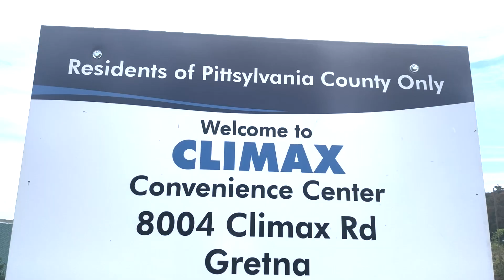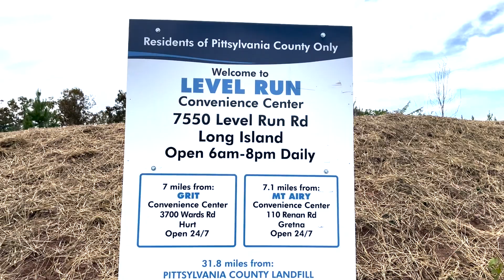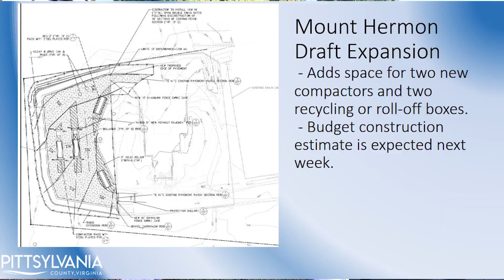New County Convenience Centers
Pittsylvania County has opened two new convenience centers, located in Climax and on Level Run Road, over the past few months, and another on Meadow Ridge Court in Gretna is under construction and expected to open in the Spring of 2023. Revenue from contracts at the County landfill is paying for these new sites, which are replacing green box sites and offering more services to County residents.

Learn more about Pittsylvania County's efforts to construct additional convenience centers and improve existing sites